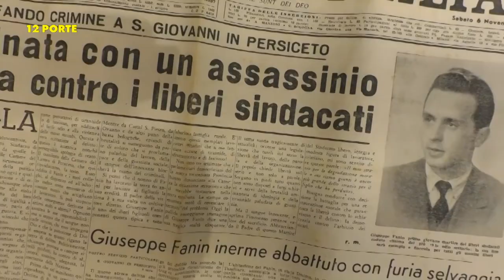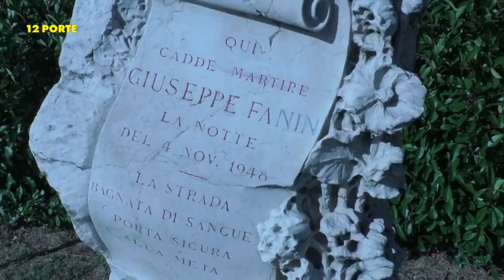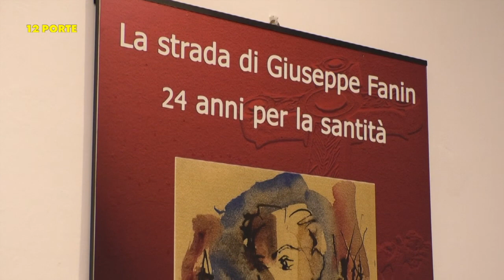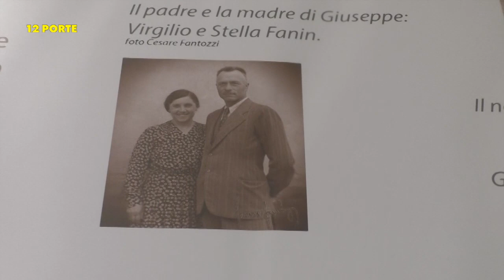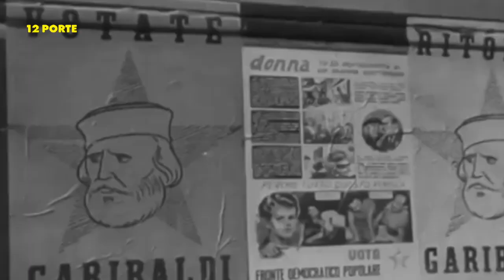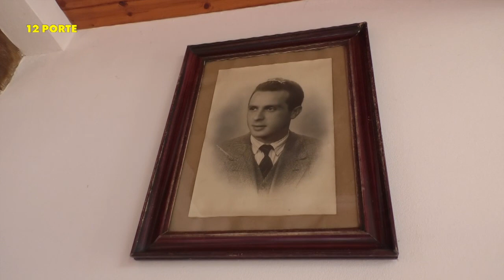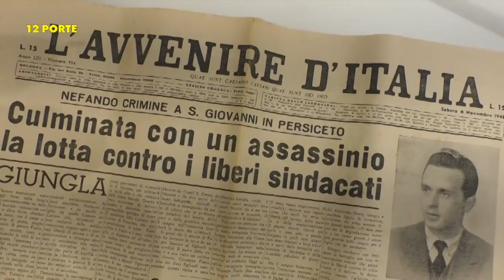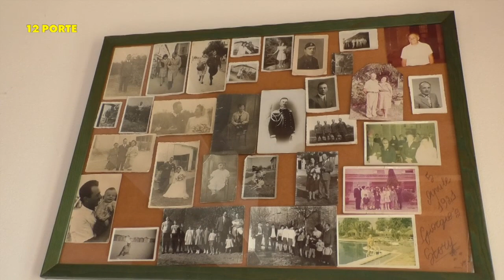15 agosto 2019: Speciale GIUSEPPE FANIN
12PORTE - 15 agosto 2019: Il settimanale diocesano dedica questa puntata speciale di Ferragosto al ricordo di Giuseppe Fanin, il giovane cattolico ucciso 70 fa a Persiceto.